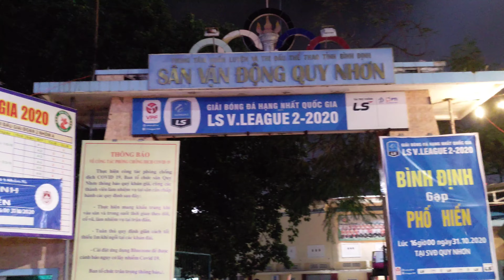Sân Vận Động Quy Nhơn đông nghẹt người cổ vũ đội nhà Bình Định lên hạng V-League 2021 sau 12 năm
Trang thông tin Du lịch - Travel Viet Nam - Travel Cruise